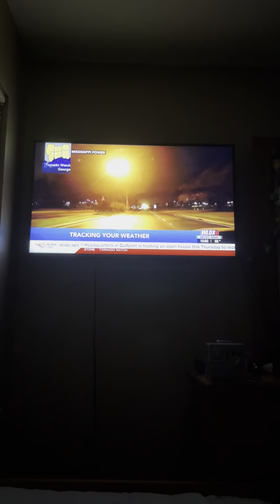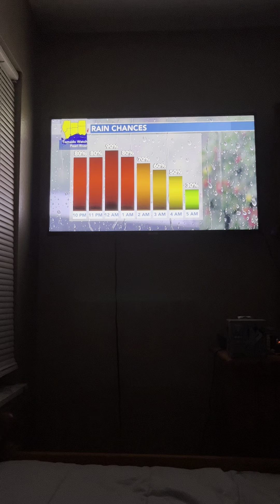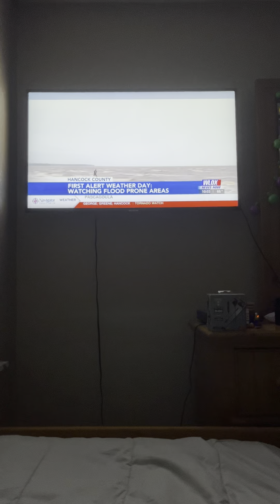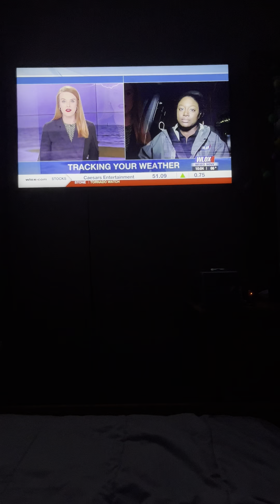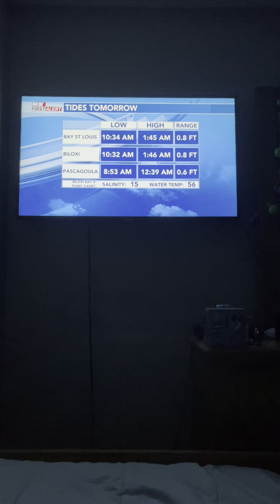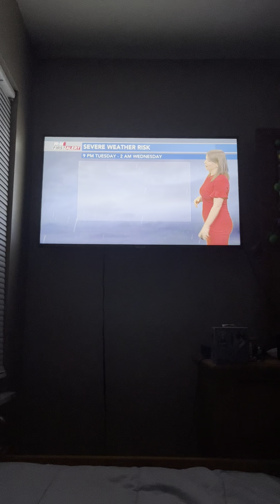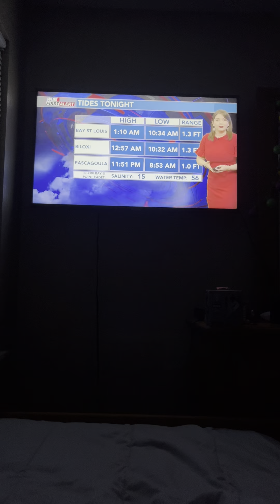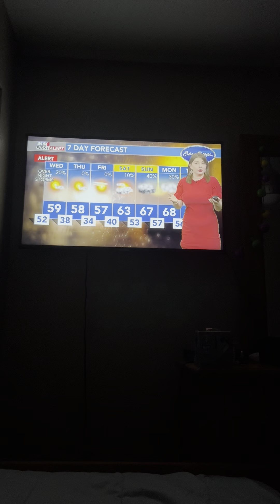News for PL 3 Severe Cold Front Dante